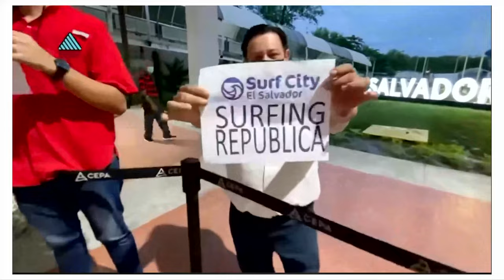Karin Sierralta - The Creator of the ALAS Pro Surf Tour Loves Bitcoin and Loves El Salvador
Mike Peterson talks to Karin Sierralta about the early days of surfing and the first contest at Punta Roca. The first ALAS Surf Tour in El Salvador was organized by Karin Sierralta in 2004 well before the area was known as Surf City. Now, El Salvador is the first and only country to hold 6 major contests in one year.

More recently, the ALAS Pro Surf Tour is the first contest to offer Bitcoin as prize money.

Karin Sierralta explains why he loves coming to El Salvador and speaks about the positive changes he's witnessed over the years, including the introduction of Bitcoin.

Karin Sierralta helps many young, talented surfers in Latin America to join the tour and compete.